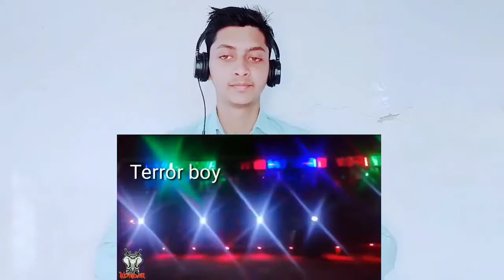KOMBAN VS JAI GURU - THRISSUR VS KOTTAYAM | Indian Reaction